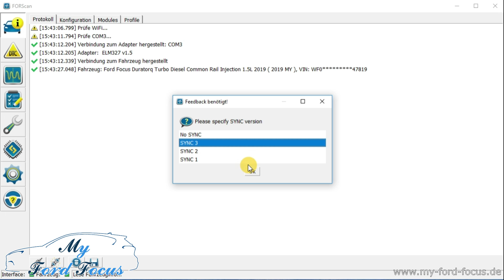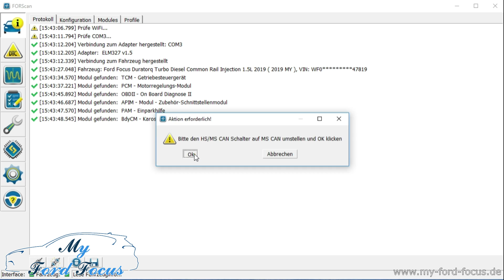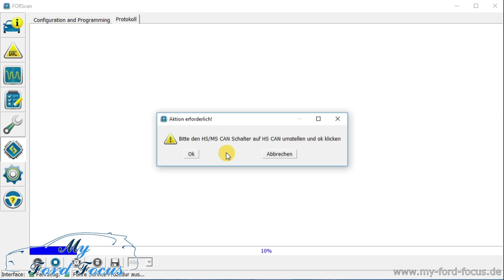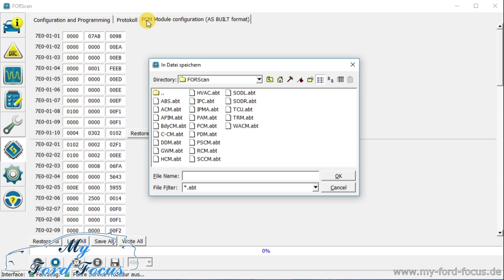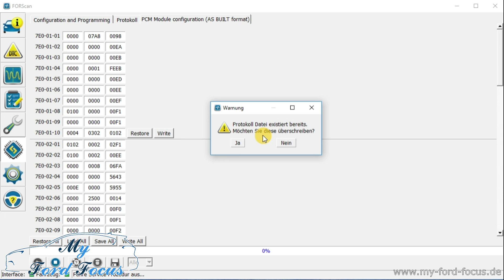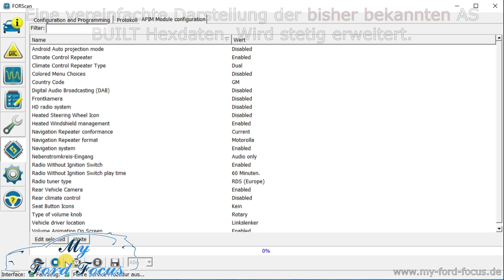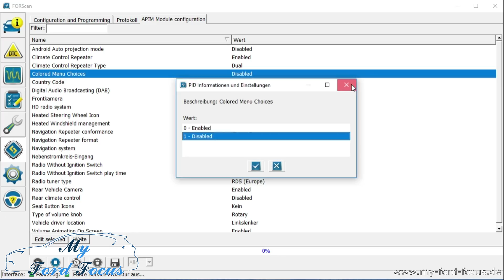#14 OBD2 / OBD II Programmierung - Einführung / How-To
Hallo,
in diesem Video möchte ich euch den Einstieg in die OBD2 Programmierung zeigen.
In diesem Video erkläre ich was ihr benötigt und wie ihr die aktuelle Konfiguration eurer Module sichert, also ein Backup anlegt beim Ford Focus MK4.

OBD Adapter den ich verwende